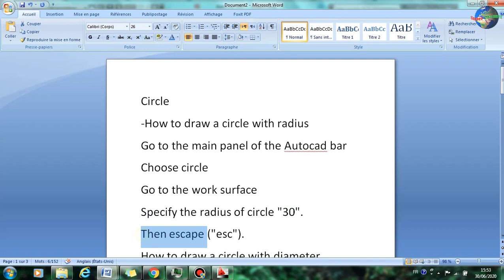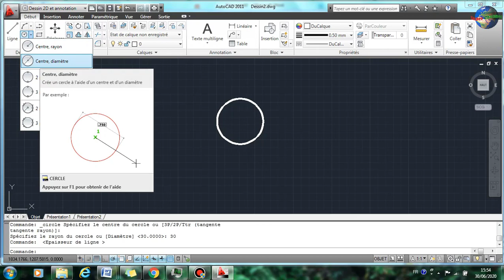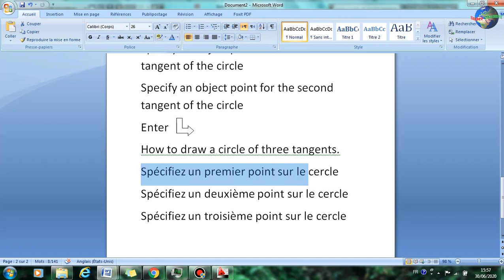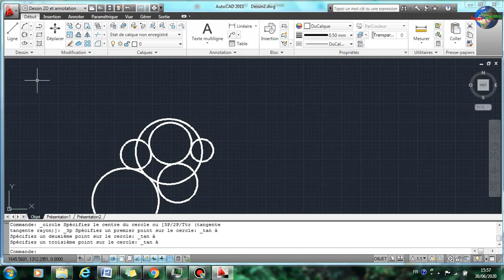Autocad training -cercle- 02